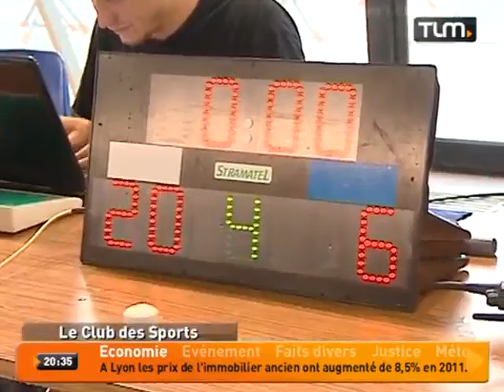Le Club des Sports du 03/06/2012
Sites webs/blogs, copiez cette vidéo avec le bouton "Intégrer" !
 Retrouvez toute l'actualité sportive de Lyon et de son agglomération dans le JT des Sports de TLM